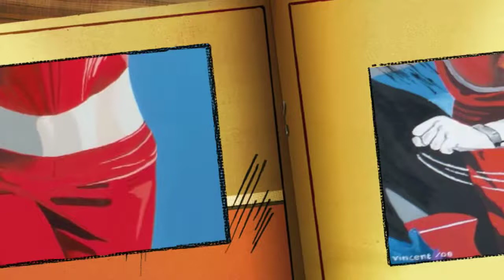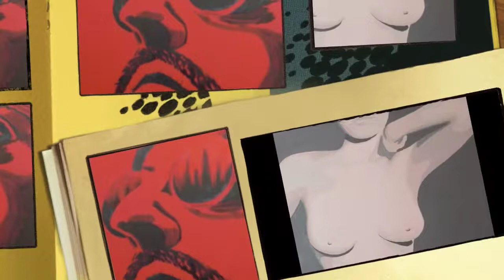Fine art in oils : Vincent @ Iconic-oil-painting.tk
Art and Canvas Oil Paintings with Vincent Charles Legg.